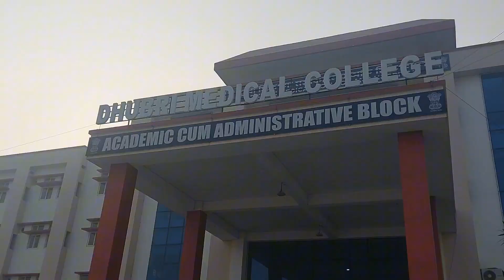Republic Day Celebration in college || Dhubri Medical College ||2024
republic day 2024 parade
republic day parade live
republic day parade 2024 live
republic day news
republic day 2024 live
75th republic day
pm modi republic day
republic day special song
republic day rehearsal 2024
republic day 2024
.Hey everyone !
If you are  first time to my channel then I want to share something 🙂

Myself          'AZIZUR  RAHMAN'

 Appered Higher Secondary Exam  2021

Cracked NEET Exam 2022

MBBS  student at Dhubri Medical College and Hospital (Government College of ASSAM)

In this channel you will get videos  related  to the journey of

1.  NEET

2.  VLOGGING

3.  MEDLIFE

At the same time making some memories of LIFE

Always keep hardworking , smart working and practicing and have patience .

Your hardwork will definitely pay off

My best wishes are always with you 🥰

 If you have any queries you can join from given link below of telegram, Instagram